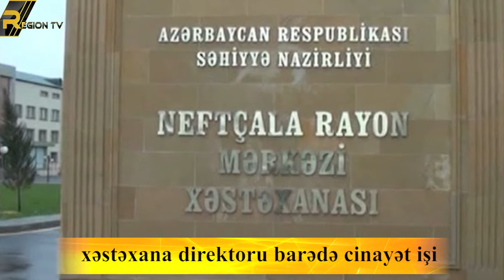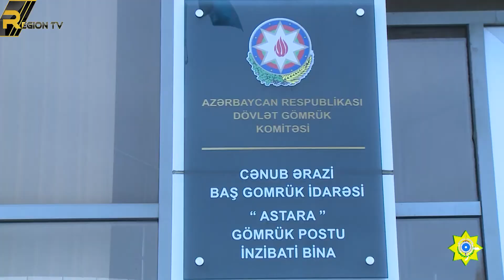Günün əsas xəbərləri 26.04.2021. Alimpaşa Məmmədov Bakıya gətirildi